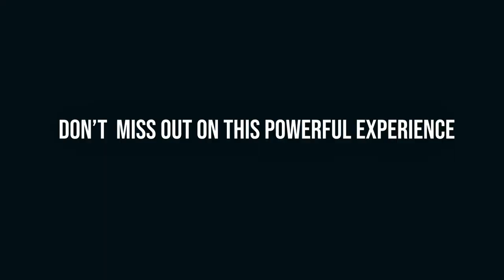EPISODE 10 : MIMI FORDJOUR | CNAAJ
Welcome to CNAAJ.

This is the another Episode of Appreciation of COP Originals, by CNAAJ.

Songs :
1. Hallelujah - Eld Dr Mireku
2. Comfort Annor - Pentecost Ogya
3. Oh Let me gaze on thee thou Son of God Divine

Vocals :
Mimi Fordjour

Keys:
Riichie Keys

Check out the COPOriginals playlist I have created for all videos.

*ANY UNAUTHORISED UPLOAD TO ANY PLATFORM IS STRICTLY PROHIBITED*